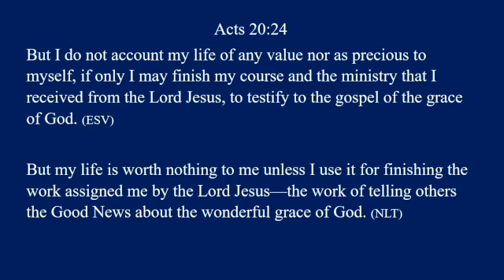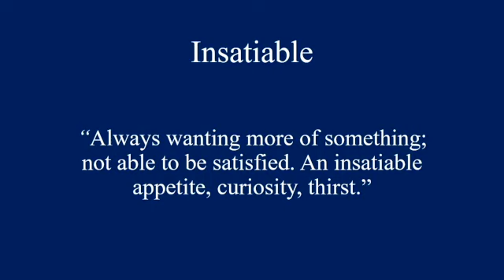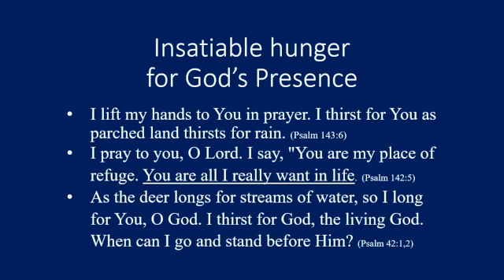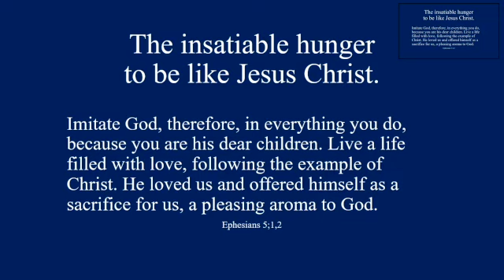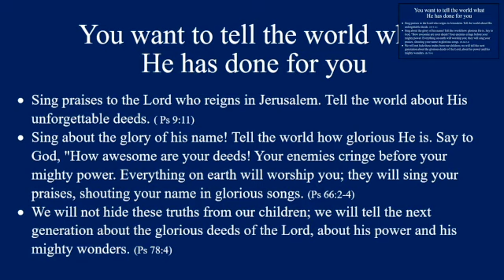Insatiable | Craig Smith | 10.29.23